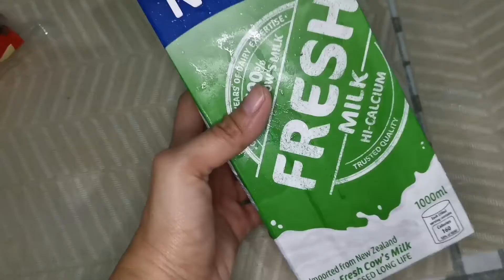How to make Frozen Strawberry Shake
Hello sa tanan! For todays Video, I'll be making Frozen Strawberry Shake

Ingredients:
4-5 Pcs Frozen Strawberry
Yogurt
2 cups Fresh Milk
Ice cubes
Add sugar to sweeten the shake.

Hope you enjoy this simple video!